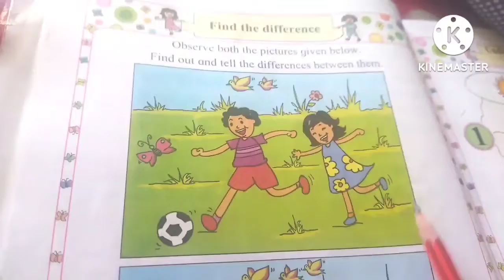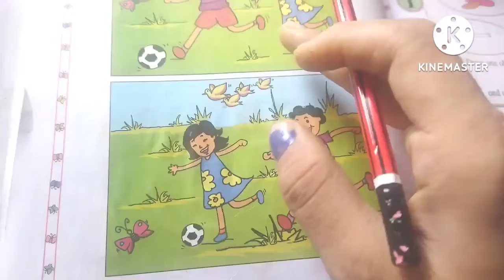Class 1st Mathmatics - Part one - Find the difference | Explained in Hindi